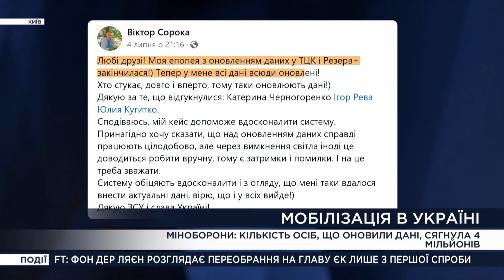Суди скасовують штрафи ТЦК! Як оскаржити?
Якщо військовозобов'язаний отримав штраф за неоновлення даних, то його можна оскаржити в суді, каже адвокатка Христина Людкевич. І вже є випадки, коли суд скасовував ці штрафи. Деталі - в ефірі каналу "Рада" в рамках телемарафону.